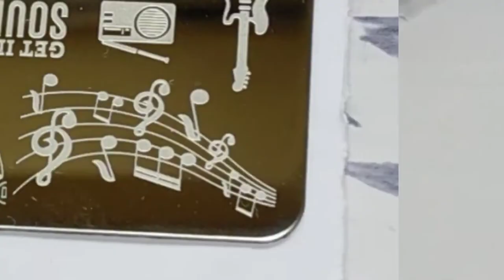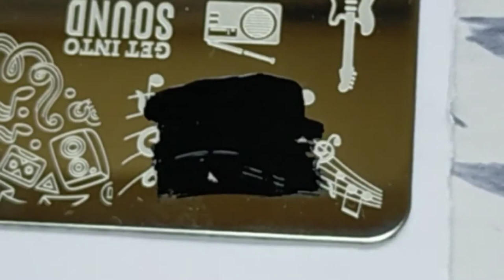Diseño de UÑAS con Esmalte Normal FÁCILES ✨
Presento este video de decorar diseño de uñas con esmalte normal fáciles , rápidos de hacer en casa, y con los materiales para uñas que te dejaran unas manos bellísimas.